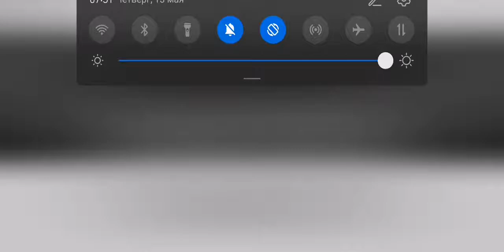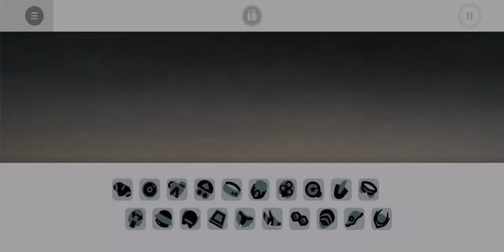Who am I from the characters of the Incredibox V1-V8